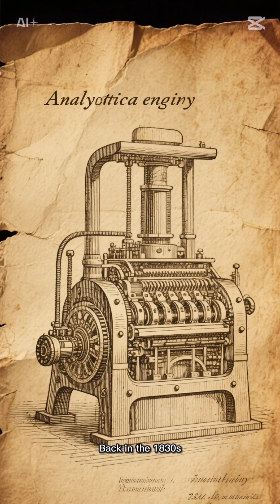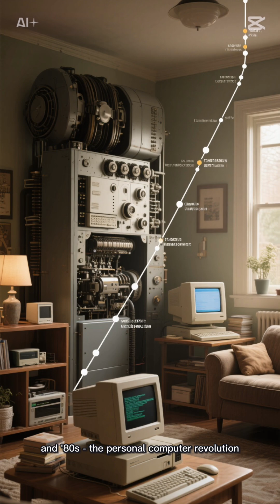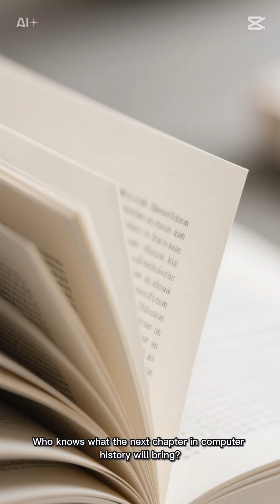History of how computer Invented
The evolution of the computer has been a remarkable journey through time. Early mechanical devices paved the way for the digital revolution we experience today. Groundbreaking innovations in electronics led to the development of the first electronic computers. Technological advancements continued to shrink components, increasing power and capabilities. Ultimately, the computer has transformed communication, research, and countless other aspects of modern life.